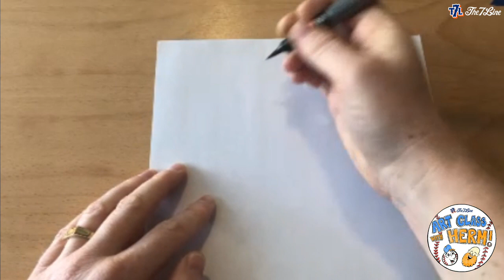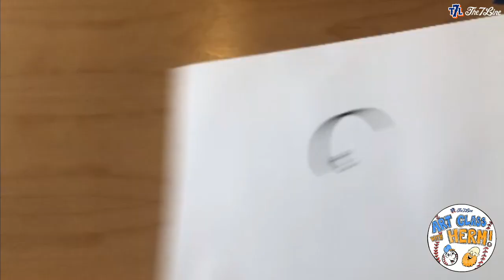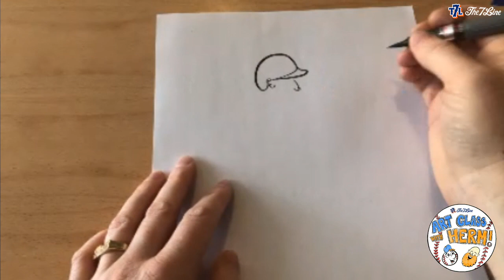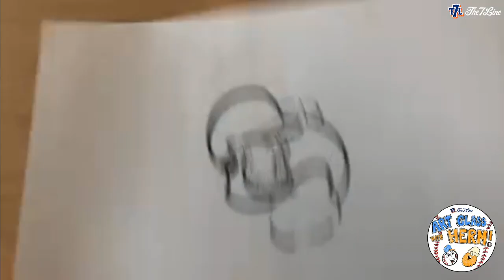LEARN TO DRAW THE METS PETE ALONSO! "ART CLASS WITH HERM!" : EPISODE 007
Herm teaches today's class how to draw Mets player, 2019 All Star, Home Run Derby King, and NL Rookie Of The Year, PETE ALONSO! Take your mind off things for a bit, grab some art supplies, and join us! This isn't JUST for kids, but the classes are very kid friendly. Round up the family and get creative.

NEW CLASSES EVERY WEDNESDAY AND FRIDAY AT NOON ET!

Show us your art! Tag @The7Line and @Hermherman on Instagram!